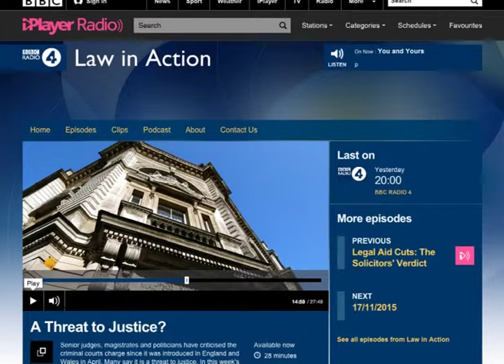BBC Radio 4: Law in Action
A legal opinion on some of the ramifications of Brexit.

Broadcast 12 November, 2015

Copyright BBC